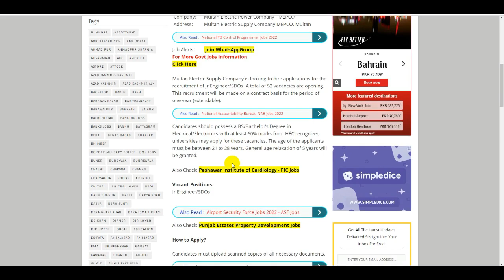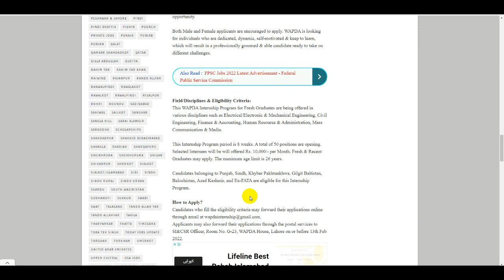Latest Wapda Jobs 2022 - Wapda Internship Program 2022 - Wapda Jobs Apply Online - MEPCO Jobs 2022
Sui Gas Jobs 2022 Online Apply - SNGPL Jobs 2022 - Sui Northern Gas Jobs 2022 -Latest Govt Jobs 2022

FBR Jobs 2022 Apply Online - Federal Board of Revenue FBR Jobs 2022 - How to Apply FBR Jobs 2022